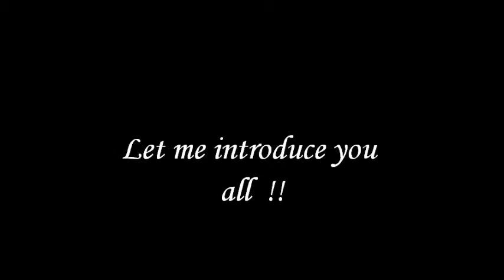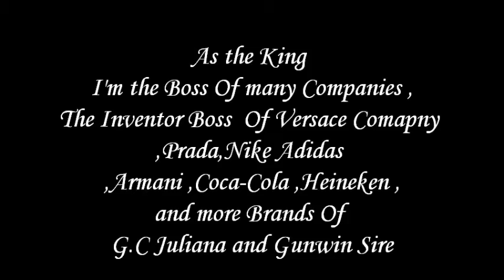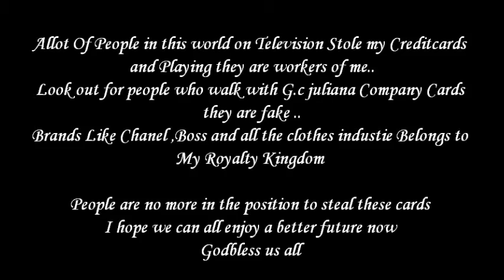Angelina ''Ballar Criendo'' The King Of America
G.C Juliana The King Of America ,England And The Netherlands
Award for all the people who help me find or get back the credit cards of all my companies  they stole !!
Stay alert those people can be dangerous better call the police when seeing them walking with my creditcards ..G.C Juliana